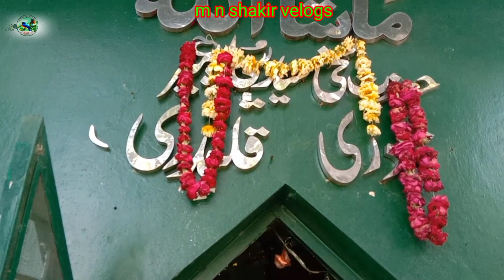darbar hazrat baba Socha per/sarkar menyala /@mnshakirvlogs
darbar hazrat baba Socha per/sarkar menyala jalo mor/ wahghabardar Lahore/‎@mnshakirvlogs
In this video you will be visited by Hazrat Baba Socha Peer Sarkar which is a village known as Dera Socha Peer which is two kilometers away from Maniala village.  It is located in front of the Rangers post B-362L. You should also visit the atmosphere on it. If not, then watching the video will complete your visit!

 Darbar Hazrat Baba Socha Peer Sarkar

 Darbar Socha Peer Jalu Road Maniala

 Attendance at Darbar Hazrat Socha Peer

 Hazrat Socha Peer Sarkar Defense Boundary Maniala Road
fallow me 👇